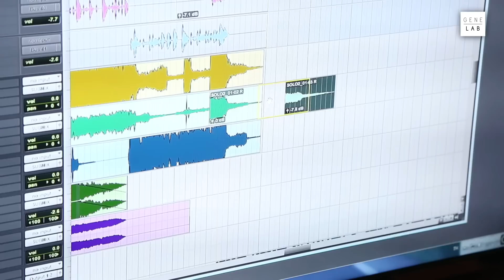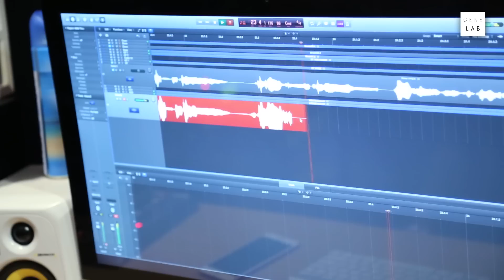Band Lab | EP 2 | Song Writing | 1/4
Band Lab Presented By AIS Zeed Sim | EP 2 | Song Writing |

6 ศิลปินหน้าใหม่ กับภารกิจแรกสุดโหด
ที่ให้ทุกวงแต่งเพลงใหม่ และเล่นสดในรายการ ต่อหน้าทีมผู้บริหาร และโค้ช โดยมีเวลาให้แต่งเพลงเพียงแค่ 3 วันเท่านั้น !

โดยมี 'แพท วงKlear' มาเป็น Special Guest และร่วมตัดสินว่าวงไหนจะเอาชนะในภารกิจแรก

ร่วมติดตามเชียร์วงที่คุณชื่นชอบ และลุ้นไปกับการตัดสินของคณะกรรมการ
ในรายการ Band Lab ทุกวันเสาร์ 5 โมงตรง ทางช่อง GMM25